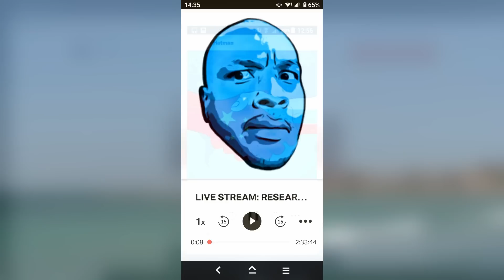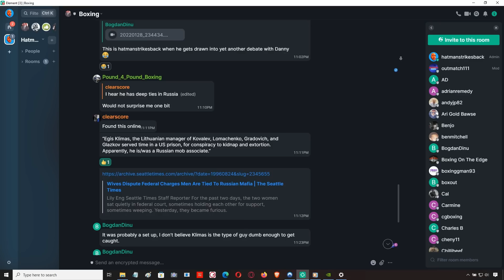😱 TYSON FURY: 'I WON'T SIGN FOR USYK FIGHT...UNTIL...' 😱